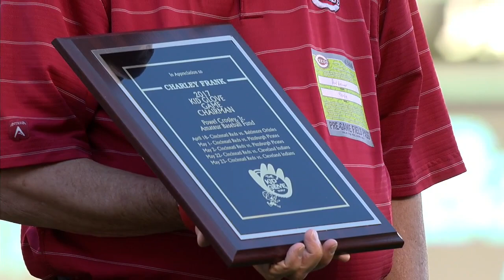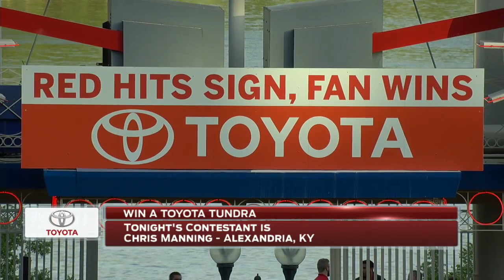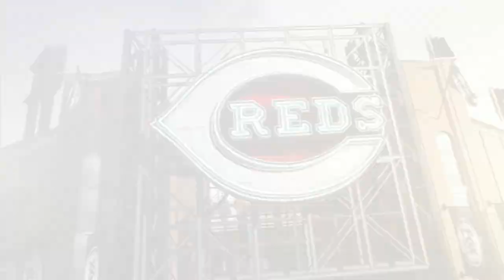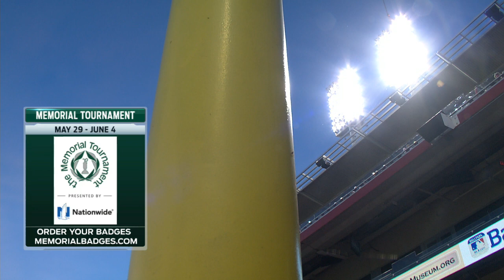CLE AT CIN - May 22, 2017